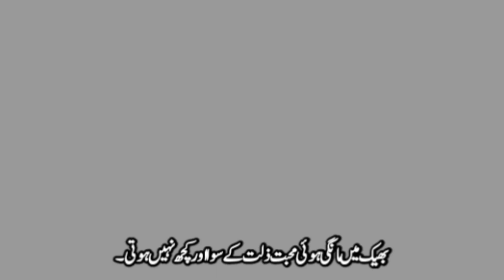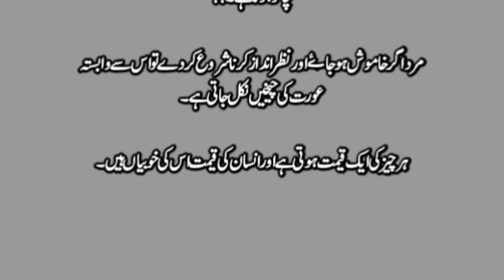Log Samajti Hai Ki Jab Hum Bori Hojati To Samaj Jao | Hakeem Quotes